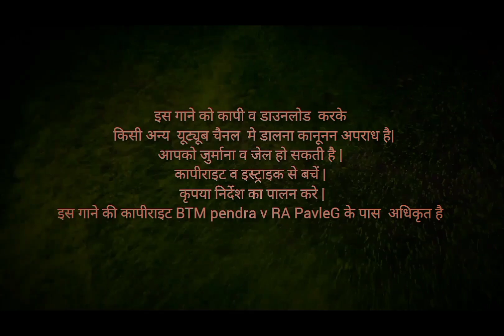फोटू खींच हूं टनाटन || Photoo khinch hun tanatan||रामअवतार पावले, जलेश कंवर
फोटू खींच हूं टनाटन |Photoo khinch hun tanatan||Photo khinch le tanatan PavleG Barbhanthiya Ramavtar, Jalesh kanwar |cg hd video |cg new song 2023_24

new cg hits song 2023-24 chhattisgarhi song hd video RA PavleG.

                    ALBUM

फोटू खींच हूं टनाटन _ Photoo khinch hun tanatan.

male Singer - PavleG Barbhanthiya Ramavtar,

female singer -Jalesh kanwar

producer, actor - RA PavleG.

Director - ajay tekamG.

Lyrics -RA PavleG

actor-RA PavleG  & Ajay tekamG

actress - Pramila PorteyG.

choreographer -ajay tekamG

Editing_RA PavleG

rhythm -bholu bhai btm

Language _chhattisgarhi

camra -lakhan maravi khansamariha, ajay tekamG, RA PavleG

Recording  music studio - BTM Pendra- 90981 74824.

छत्तीसगढ़ी लोकगीत सुपरहिट सोंग नीचे दिए लिंक पर क्लिक करके देख सकते हैं 👇🏿👇🏿👇🏿👇🏿

इन सभी गाने को RA PavleG चैनल पर देख पायेगें👆👆👆👆👆